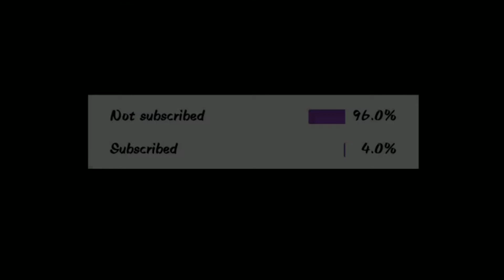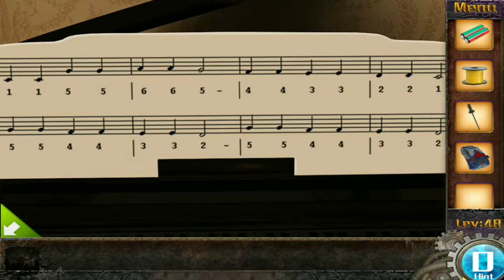LEVEL 46 - 50 || The End || Escape Game 50 Rooms 1 Walkthrough [Android] Complete ✔️ Gameplay..!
Room 46 :- 0:15
Room 47 :- 3:20
Room 48 :- 4:07
Room 49 :- 5:47
Room 50 :- 9:29
Device : Redme 3s [3GB]
Recorder : Screen Recorder
Edit : Kine Master